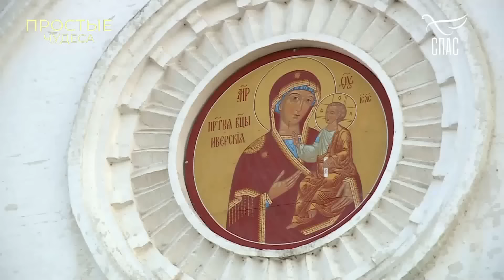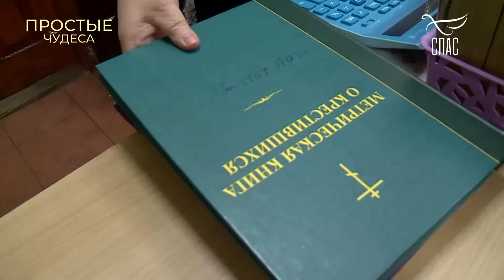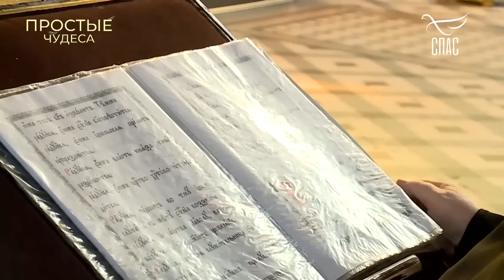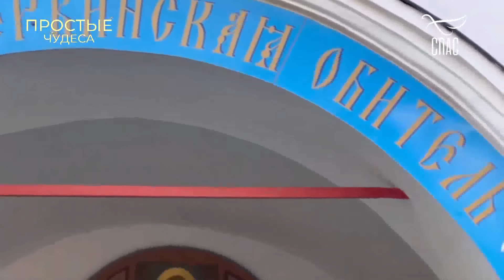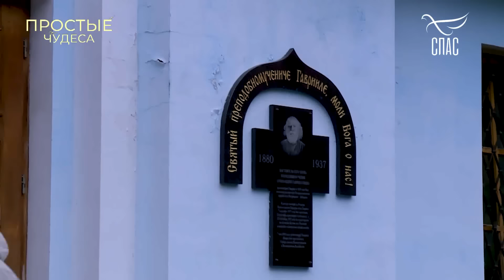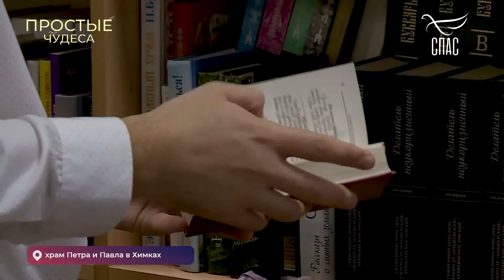ГОСПОДЬ СПАС ЕПИСКОПА ПИТИРИМА ПОД ОБСТРЕЛОМ! ЧУДЕСА КАЗАНСКОЙ ИКОНЫ БОЖИЕЙ МАТЕРИ!!!